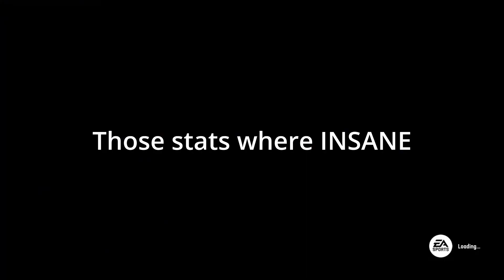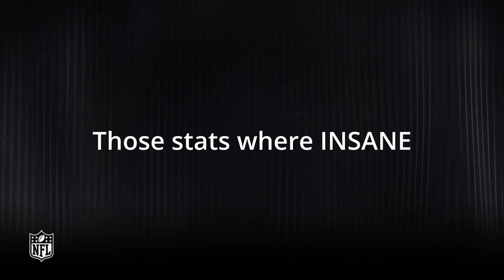Insane highlights! | Madden 24 Super Star Mini Episode | Weeks 8-9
Mini Episode for my Madden 24 Super Star career weeks 8-9.